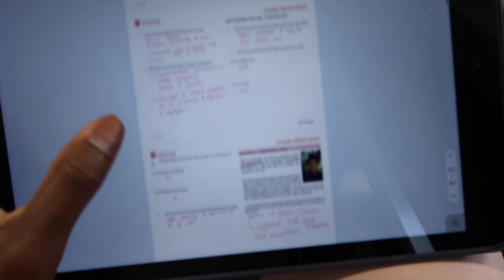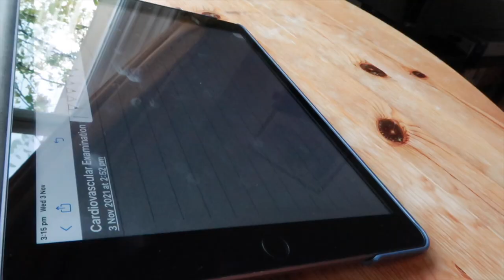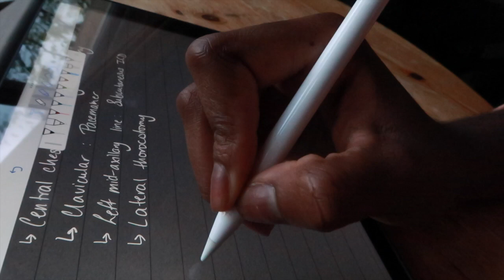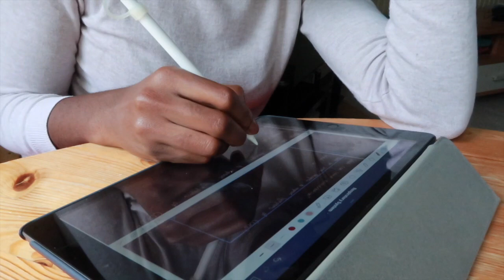VLOG| 2ND YEAR MED SCHOOL UK| Stethoscope unboxing, group work and sickness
Hey beautiful people! In this video I take you along with me during my week which involved the typical lectures, cooking and I unboxed my first stethoscope (I freak out just a little bit). Unfortunately, it looks like I really tired myself out during the week and I came down with a cold at the end of the week. I ended up going into isolation to make sure that it wasn't covid.

About me:
Hi, my name is Sanadia and I am a 2nd year medical student studying in the UK. I’m originally from the Turks and Caicos Islands and I moved to England to pursue further education. I’m a graduate student and I have a BSc in Physiological Sciences from the University of Bristol. This channel is about life as a medical student and everything else that I have going on unrelated to medicine.